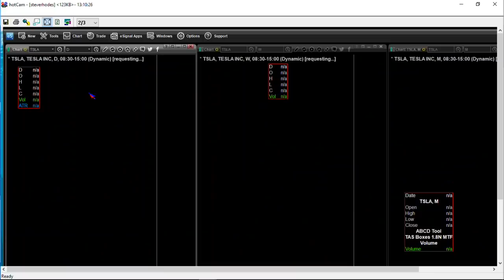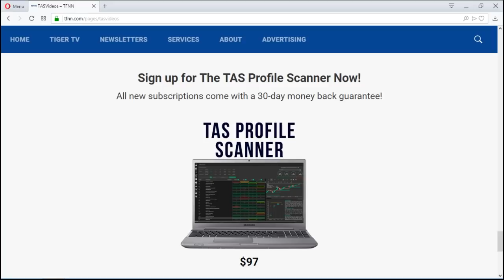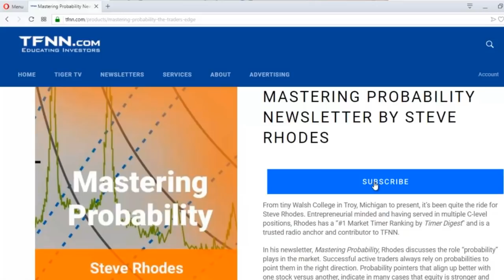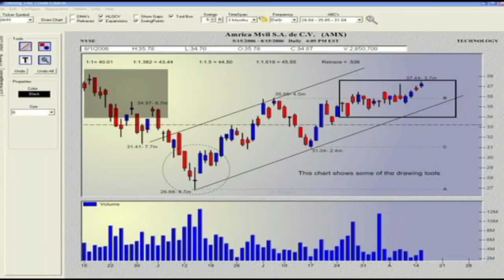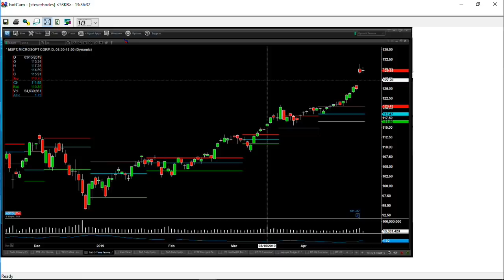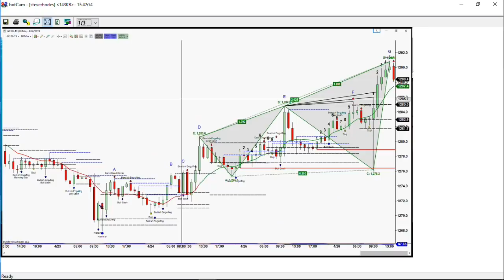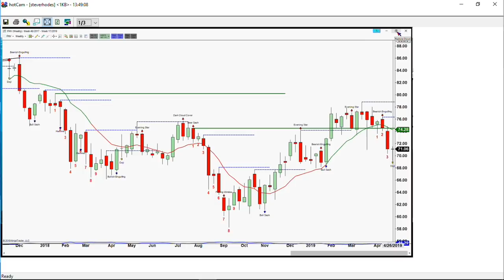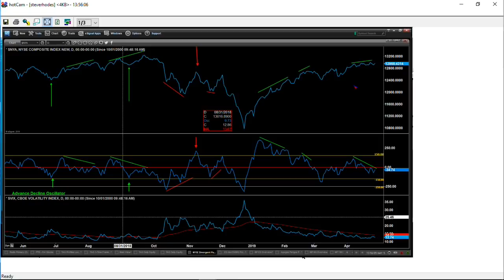April 26th, The Trader's Edge with Steve Rhodes on TFNN - 2019